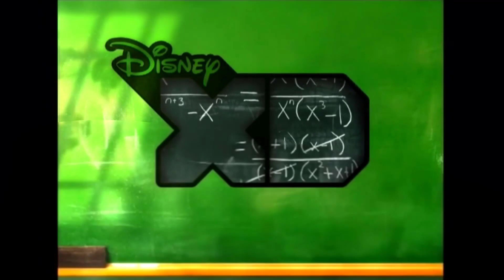Disney XD Soundtracks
Do you want to download these separately? Here's a .rar file